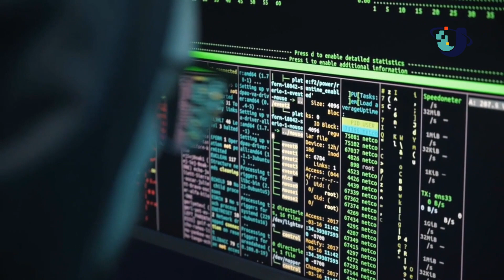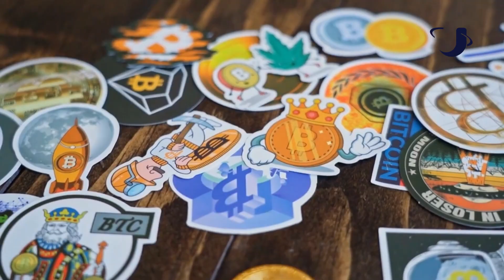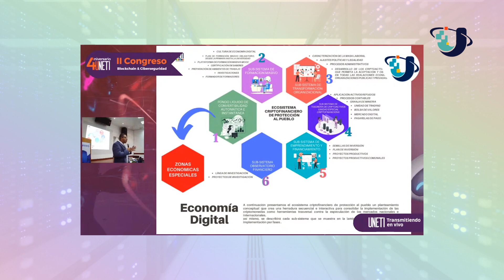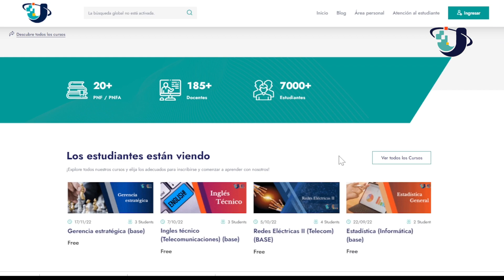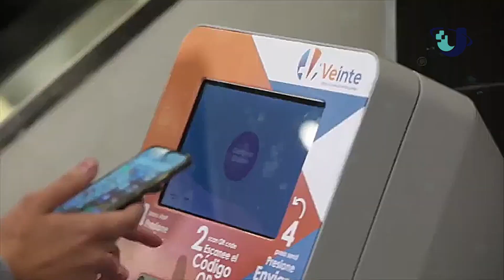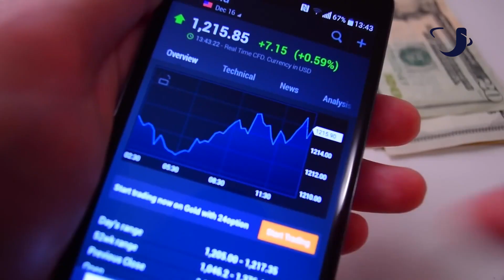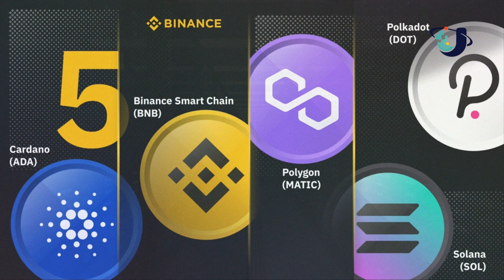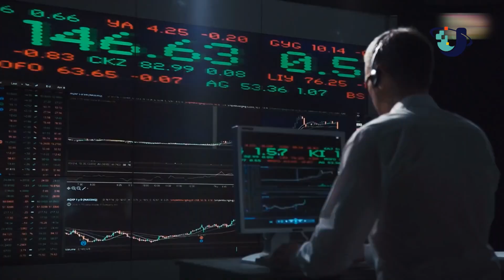ECOSISTEMA CRIPTOFINANCIERO DE PROTECCIÓN AL PUEBLO -ECONOMIA DIGITAL - ÁREA DE INVESTIGACIÓN UNETI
Producción y Edición: Pedro Luis Sánchez
Guion: Carlos Berbeci

Universidad Nacional Experimental de Telecomunicaciones e Informática
La UNETI coayuda en el acceso al sistema de Educación Nacional formando profesionales en las áreas de Telecomunicaciones e Informática. Estableciendo Programas Nacionales de Formación con un alto sentido social y humanista y sin discriminación; con el objetivo de alcanzar la independencia tecnológica y contribuir con el modelo productivo socialista de la nación.

Para fomentar, promover y fortalecer en conjunto con las organizaciones del poder popular, del poder público la investigación, la innovación y el aprovechamiento de las potencialidades y capacidades nacionales para la consolidación de un modelo productivo auto sustentable.